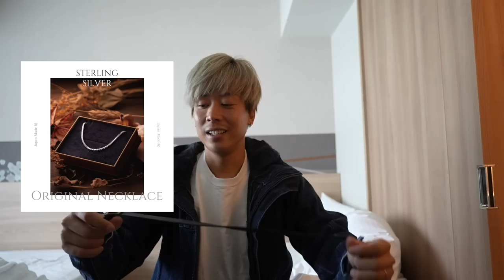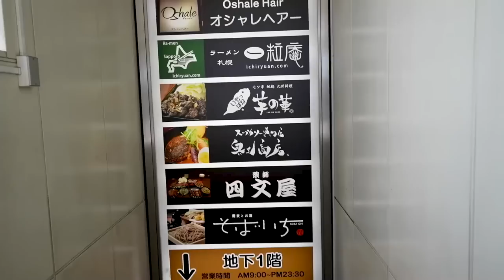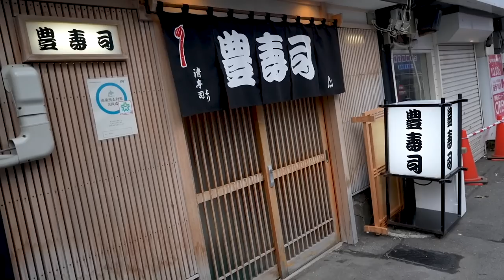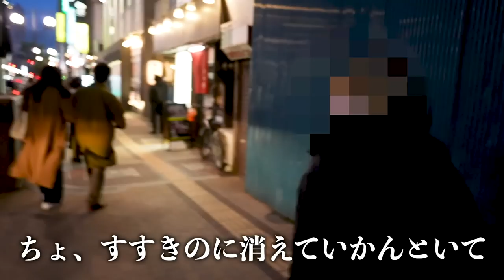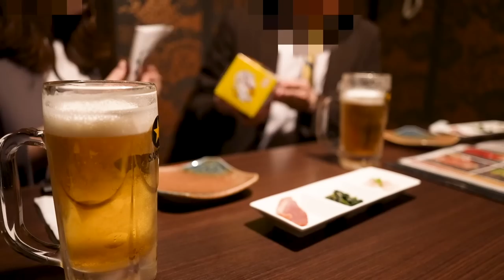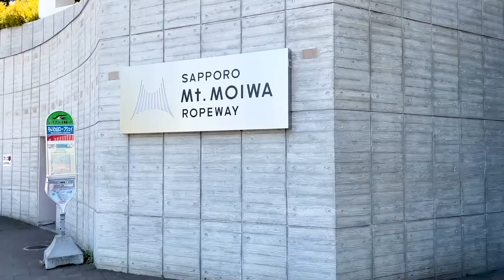【旅行Vlog】嫁と北海道に行て「寿司」と「仕事」を満喫した５日間・・・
今回北海道の札幌市と小樽市に行かせて頂きました。

目的は
・ポップアップ
・視聴者さんに会う
でしたが両方達成できてよかった〜！

ボクはいつも無謀なこと言い出して
「日本の大都市４ヶ所でお店開く！」とか
「全国の視聴者さんに会いに行く」とか

みなさんを混乱させてますが
いつもご協力して頂きありがとうございます。

これからも活動頑張りますので

たくぞー

○たくぞー
1989/06/16　奈良県出身
2014年公立学校の教員として勤務。
2018年うつ病発症。
2018年退職後YouTubeスタート。